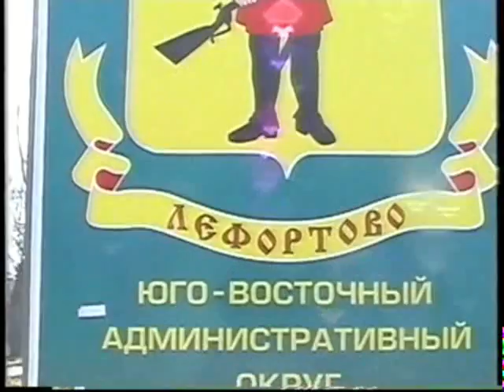Хор Ж.Брассенса -«Отверженные»- апрель 2004г.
Апрель 2004 года. Дом офицеров Московского военного округа (Лефортово). Хоровая постановка спектакля Алена Бублиля и Клода-Мишеля Шонберга «Отверженныt».